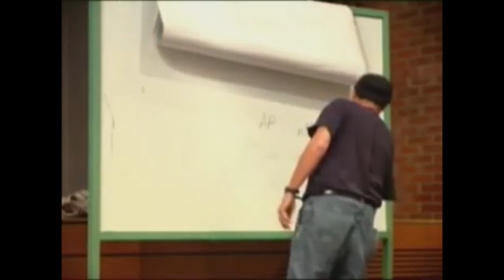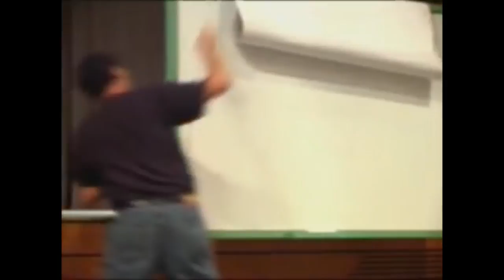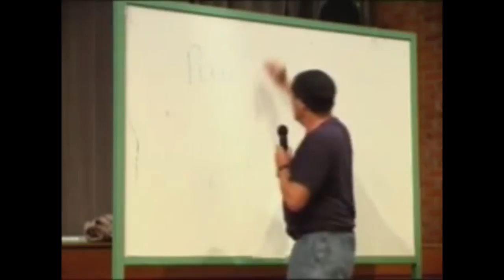Historia de la Filosofía | Clase 3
Tomás Abraham, con Dante Palma como adjunto, dictó un seminario de introducción a la filosofía allá por el año 2006. Fue un seminario de masiva concurrencia: más de 550 personas cursaron un seminario de 8 clases con periodicidad quincenal en el Centro Cultural del Parque España de Rosario, con la intención de adentrarse a la pregunta filosófica de la mano de quien por más de 15 años había conducido el Club Argentino de Filosofía (CAF).

En este seminario Abraham realiza una propuesta de reflexión sobre algunos puntos determinados de la historia del pensamiento filosófico con un planteo inicial pedagógicamente interesante: sostiene allí -ya lo verán en la primer clase- que “con las clases no alcanza”. El planteo de fondo es que lo que diga el orador siempre quedará con la carencia de necesitar ser completado por los “cursantes”. De ese modo, el planteo del espacio de estudio como un espacio de trabajo -de trabajo a la incitación del pensamiento a partir de pensamientos de otros- es un faro interesante para definir como guía.

“El trabajo del pensamiento no es un trabajo de inspiración. No es un trabajo de asociación libre. Es un trabajo que tiene que ver con el trabajo de otro. Y ese pensamiento de otro es una invitación a provocar pensamientos propios. […] Este es un camino ríspido. Es decir, lleva tiempo, exige compromiso y exige constancia. No les estoy diciendo algo así como que simplemente esto es algo “muy serio”. Aca no se trata de seriedad, siempre se trata de placer: estamos hablando de placer porque queremos estar acá. Yo estoy acá porque quiero estar acá. Y ustedes están acá porque sienten placer o tienen una expectativa que les produce placer -y espero que no sea decepción- en estar acá.
Yo estoy hablando de placer, pero los placeres no tienen que ver con la felicidad. El placer implica esfuerzo. Entonces este esfuerzo es el estudio. Tendremos que constituirnos, a pesar del enorme número -de gente- que aquí nos convoca, como si fuéramos un pequeño núcleo de estudio, en donde yo los oriento.
Yo no puedo darle a ustedes la historia de la filosofía como si fuera un erudito, por múltiples razones. Primero, porque no soy un erudito. La mayor parte de la historia de la filosofía la desconozco. Es decir, no he confrontando lo más grandes textos, posiblemente. A pesar de que me dedico hace cuarenta años a esto. […] No se trata de completud, de saber todo. Se trata simplemente de encontrar un camino propio en este mundo de 2500 años de historia que se llama “Filosofía”.